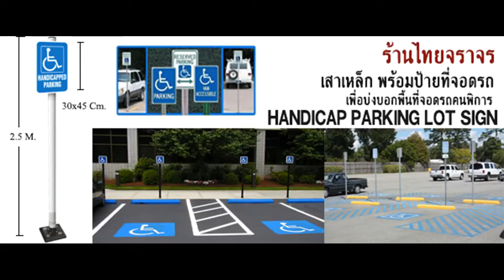Miss FD 19 แต : สาวงามจิตอาสาผู้เข้าประกวด Miss Thailand Friendly Design 2017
Miss FD 19 แต รฟ้า คงงาม : สาวงามจิตอาสาผู้เข้าประกวด Miss Thailand Friendly Design  ลงพื้นที่สำรวจอารยสถาปัตย์ ช่วงเก็บคะแนน ก่อนถึงวันตัดสิน

ร่วมลุ้นว่านางงามฑูตอารยสถาปัตย์คนแรกของประเทศไทยจะเป็นใคร ได้ที่งาน Thailand Friendly Design Expo 2017 ณ IMPACT EXHIPITION HALL 1-2 วันที่ 2 ธันวาคม 2560